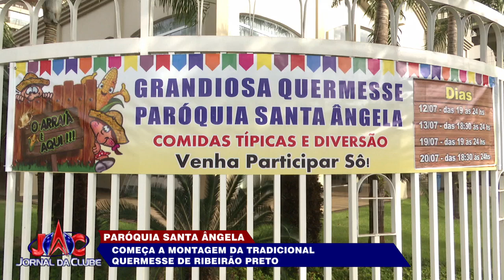Começa a montagem da tradicional quermesse em Ribeirão Preto - Jornal da Clube 1ªEd (05/07/2024)